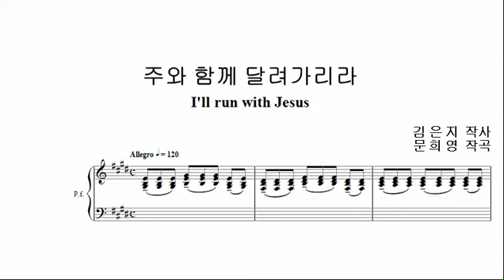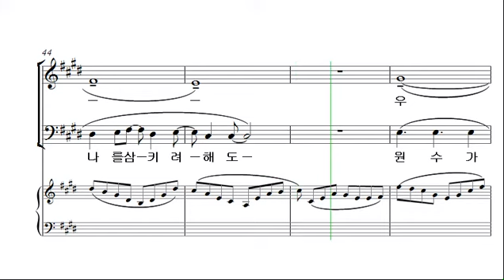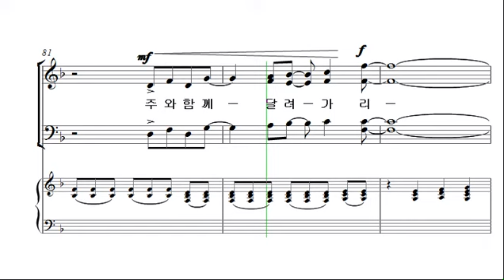[예수나의소망 2집] 9. 주와 함께 달려가리라 _알토